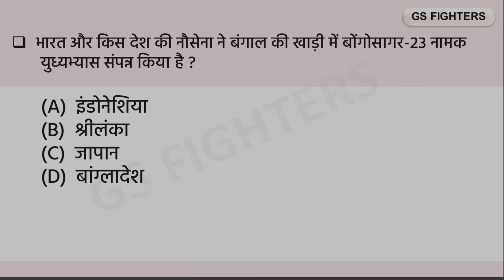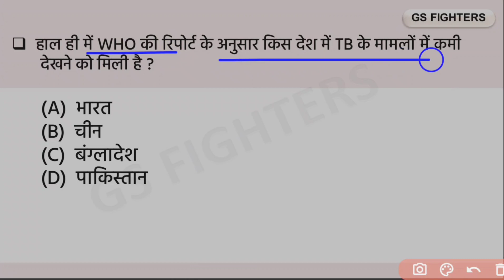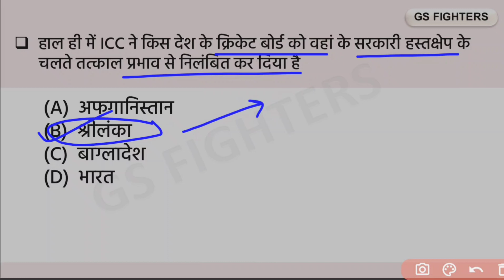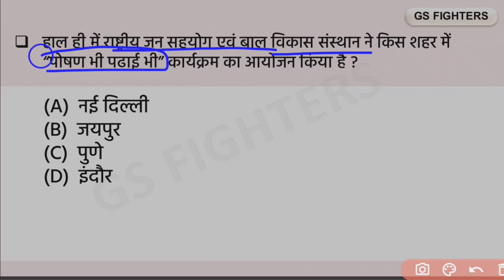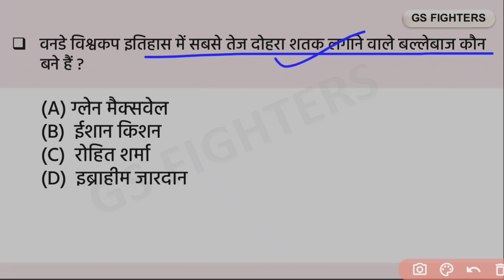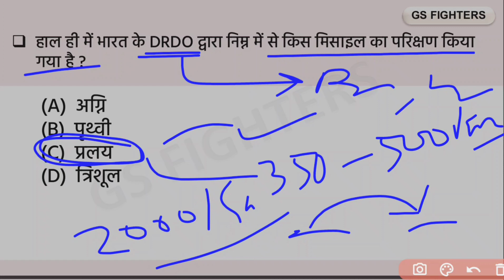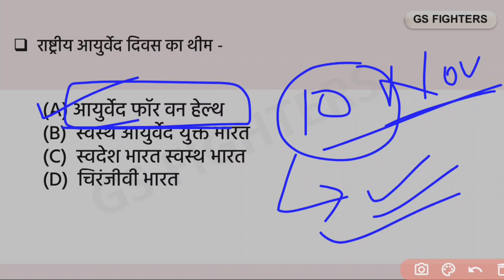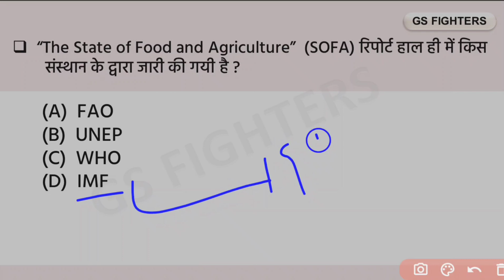Daily Current Affairs, 12 November 2023 // current affairs by gs fighters